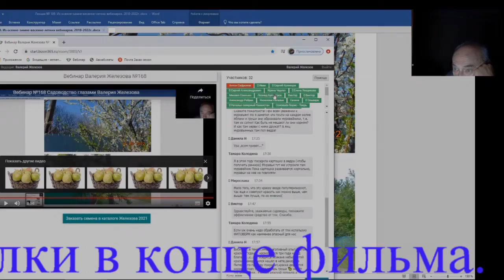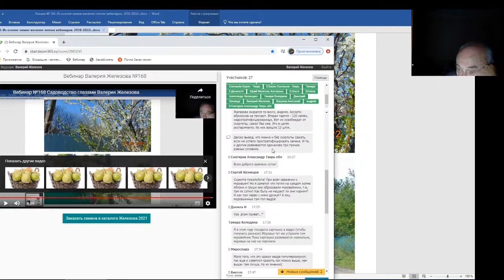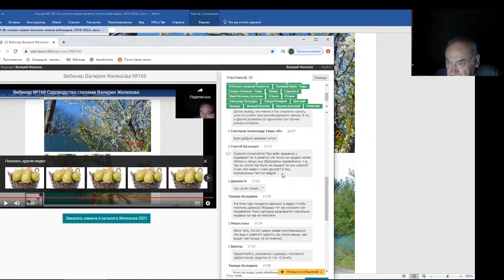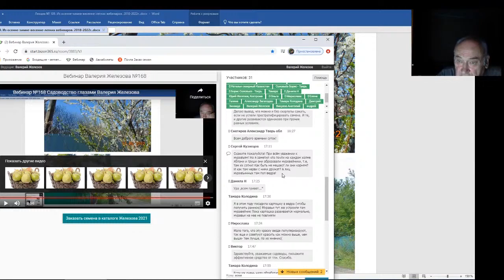Железов Валерий. Вебинар 189. Ответы на вопросы в чате. Часть 1.